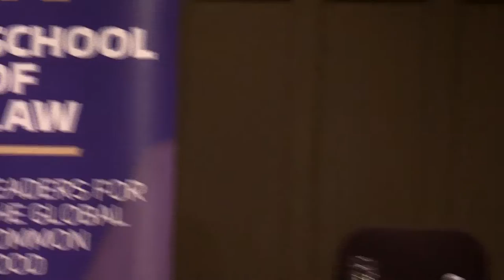Presidential Power in 2017 - February 1, 2017 - Town Hall Seattle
Forum titled “Presidential Power in 2017” with Lisa Manheim, Kathryn Watts, Trevor Gardner, Angelica Chazaro, Sallie Sanford, and Bob Anderson, from the UW School of Law recorded Wed. Feb. 1, 2017 at Town Hall Seattle.